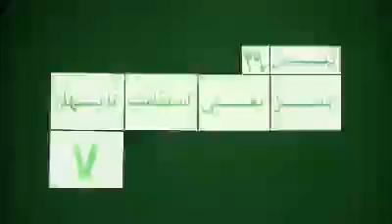Mohsen Sazegara Saturday 29 Bahman 1390 Feb 18, 2012